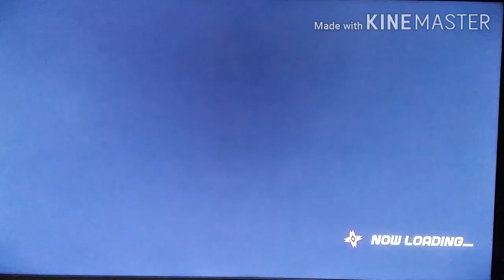Ninjala Gameplay 2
Welocome to my channel Vlog and Play

Join me for another Ninjala game.. This time it's team battle so who's gonna win?!